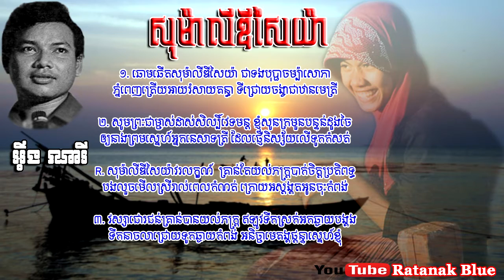សុម៉ាលីឌីសៃយ៉ា - អ៊ឹង ណារី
- បទៈ សុម៉ាលីឌីសៃយ៉ា
- ច្រៀងដោយ អ៊ឹង ណារី

This song was sung by ENG NARY Since 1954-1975.

Image Khmer old singer: ENG NARY
Images source: Public domain in google safety image